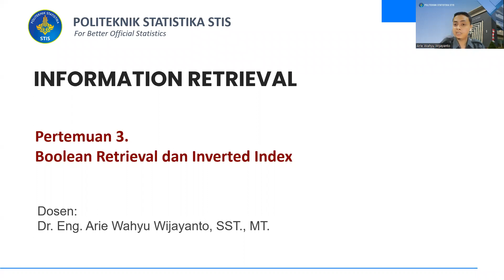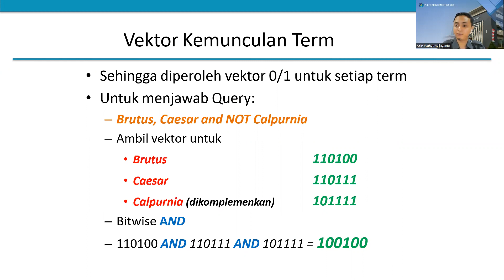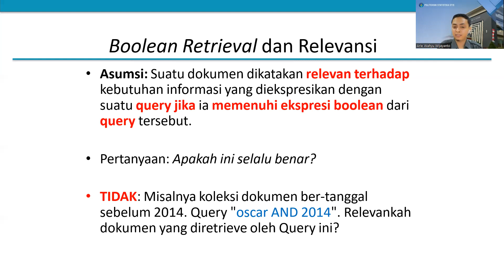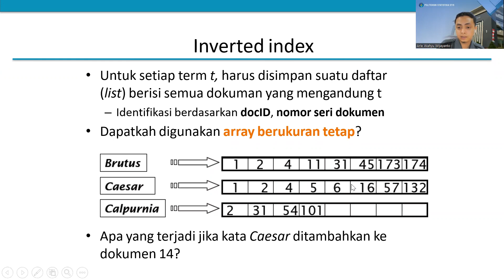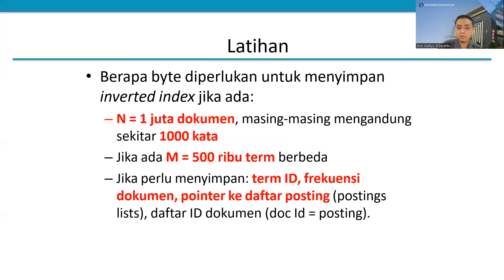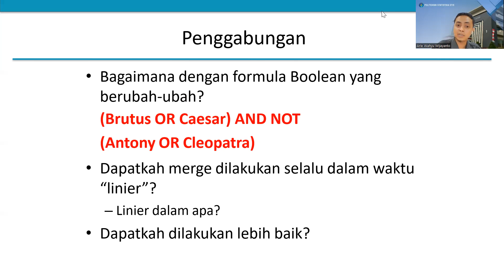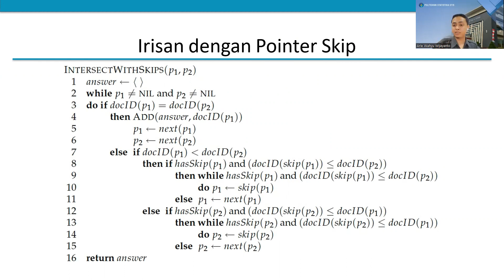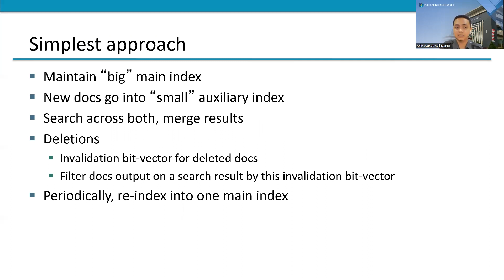Boolean Retrieval dan Inverted Index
Mata kuliah Information Retrieval
Politeknik Statistika STIS
Pengajar: Dr. Eng. Arie Wahyu Wijayanto

credits to: Husni. 2015. Sistem Temu-Kembali Informasi: Temu-Kembali Boolean. Universitas Trunojoyo Madura